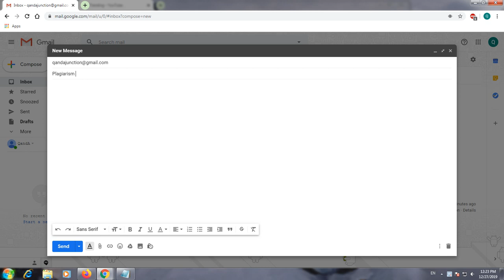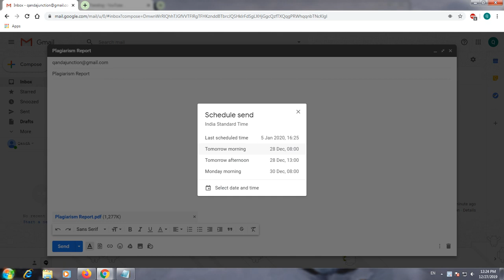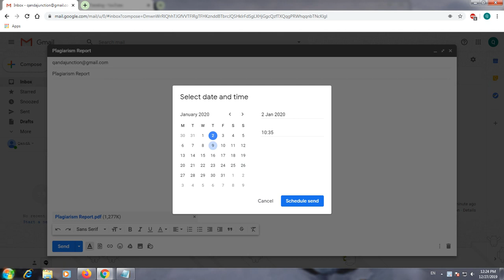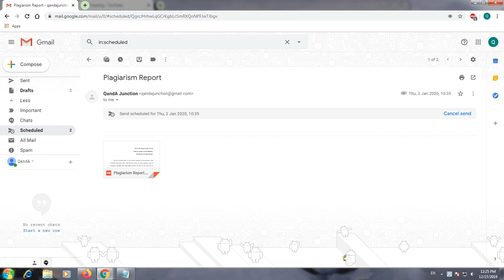How To Send Scheduled Email In Gmail 2019 ?